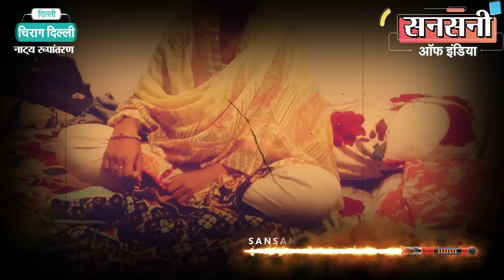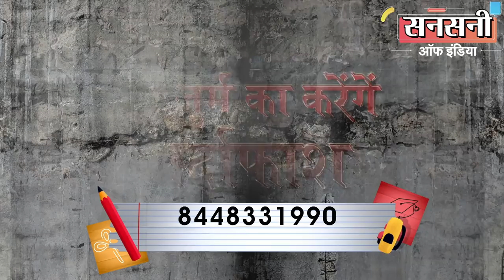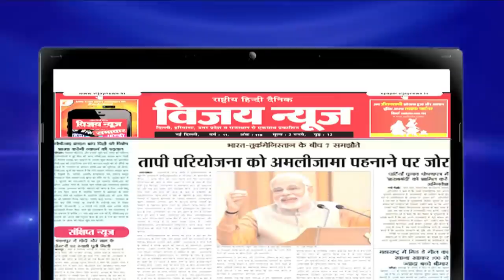दो माह की मासूम बच्ची को डायन समझ सगी माँ ने वाशिंग मशीन में डालकर मार डाला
दिल्ली पुलिस ने एक ऐसी कलयुगी माँ को गिरफ्तार किया है जिसने अपनी सगी दो माह की मासूम बच्ची को चलती वाशिंग मशीन के अंदर डालकर इस वहम में  मार डाला की उसे डायन बेटी पैदा हुई है और वह उसके चार वर्ष के बेटे को मार देगी। आरोपी महिला ने अपनी मासूम बच्ची को मारने के बाद  बच्ची के शव को 16 घंटे पलंग पर लिटाकर रखा और राज खुलने के डर से बच्ची के शव को ओवन में छिपा दिया था। आरोपी मां की पहचान चिराग दिल्ली गांव निवासी डिंपल कौशिक पत्नी गुलशन कौशिक के रूप में हुई है जोकि मूलरूप से बुलंदशहर की रहने वाली हैं। डिंपल कौशिक की करीब छह वर्ष पहले गुलशन कौशिक से शादी हुई थी। आरोपी मां डिंपल के पिता हरिओम बुलंदशहर, यूपी में तांत्रिक हैं।

दक्षिण जिला डीसीपी बेनीटा मेरी जैकर के मुताबिक सोमवार शाम करीब साढ़े चार बजे मालवीय नगर पुलिस को चिराग दिल्ली गांव के मकान नंबर 656 में दो महीने की बच्ची के गायब होने की पीसीआर कॉल मिली थी।  सूचना के बाद मौके पर पहुंची पुलिस को पता चला कि बच्ची को परिवार वाले मदन मोहन मालवीय अस्पताल ले गये हैं, जहां पर डाक्टरों ने बच्ची को मृत घोषित कर दिया। तब तक बच्ची की हत्या किसने की इस बात का पता नहीं चल पाया था। मौके पर पहुंची पुलिस ने घंटों तक परिजनों और बच्ची की मां से पूछताछ की। बच्ची की माँ डिंपल कौशिक शुरू से ही बार बार अपना बयान बदल रही थी। शक होने पर पुलिस टीम ने बच्ची की माँ से सख्ती से पूछताछ की तो बड़ी चौकाने वाली बात सामने आई। बच्ची की मां डिंपल ने भी अपनी दो माह की मासूम बच्ची की हत्या करने की बात कबूल कर ली।

 20 मार्च को करीब दोपहर 12 बजे आरोपी माँ डिम्पल दूसरी मंजिल पर वाशिंग मशीन में कपड़े धो रही थी। आरोपी माँ ने पहले अपनी दो माह की मासूम बेटी का मुंह दबाया और फिर उसे चलती वाशिंग मशीन में डाल दिया था। मासूम बच्ची को  काफी देर वाशिंग मशीन में घूमाया जब उसे लगा की उसकी बच्ची मर गई है तब उसने बच्ची के शव को मशीन से बाहर निकाला। इसके बाद उसने शव को पहली मंजिल पर स्थित बैडरूम में ले जाकर लिटा दिया था। परिजनों ने जब बच्ची के बारे में पूछा तो डिंपल यही कहती रही कि उसकी तबीयत खराब है। उसे जुकाम हो गया है। वह सो रही है। तबीयत खराब होने की वजह से परिजनों ने बच्ची की तरफ ज्यादा ध्यान नहीं दिया था।

बच्ची का शव 16 घंटे रखे रहने के कारण काफी हद तक सड़-गल गया था। शव से बदबू भी आने लग गई थी। बच्ची के शव से बदबू आने से उसे लगा कि राज खुल जाएगा तो उसने 21 मार्च को शाम चार बजे बच्ची के शव को माइक्रोवेव ओवन में छिपा दिया था।
इसके बाद आरोपी मां डिंपल ने खुद को  कमरे के अंदर  बंद कर लिया और लेकिन शव से बदबू आने की वजह से उसका चार वर्ष का बेटा उलटी करने लगा।  उलटी करने पर चार वर्षीय बेटे को पीटने लगी।

बच्ची की रोने की आवाज सुनकर आरोपी महिला का पति गुलशन कौशिक, उसका छोटा भाई व गुलशन की मां पहली मंजिल पर गए। डिंपल ने कमरा अंदर से बंद कर  रखा था। कमरे का शीशा तोड़कर ये लोग अंदर गए। डिंपल बेहोश थी। उसे मदनमोहन मालवीय अस्पताल ले गए। डॉक्टरों ने बताया कि वह बेहोश होने का नाटक कर रही है। इसके बाद उसे घर ले गए। घर आकर बच्ची की याद आई तो गुलशन के छोटे भाई व पड़ोसियों ने अनन्या को खोजना शुरू कर दिया। घर में इधर उधर खोजने के बाद भी दो माह की बच्ची का पता नहीं चला। काफी खोजने के बाद अनन्या का शव ओवन में मिला था।

कई घंटों की लगातार पूछताछ करने के बाद आरोपी माँ डिंपल ने बताया कि वह बेटी पैदा होने से परेशान थी। साथ ही उसे लगता था कि उसकी बेटी डायन पैदा हुई है और वह राक्षस प्रवृति की है। बेटी बड़ी होकर उसके बेटे को मार देगी। बच्ची को लेकर उसके मन में डर की भावना पैदा हो गई थी। आरोपी मां डिंपल के पिता हरिओम बुलंदशहर, यूपी में तांत्रिक हैं। वह अपने पिता के पास इस मामले में जाती थी। पुलिस जल्द ही उसके पिता से पूछताछ करने की तैयारी कर रही है कि क्या वह बेटी को लेकर कोई बात करती थी क्या, वह बेटी पैदा होने को लेकर भी परेशान थी?पुलिस ने देर शाम को आरोपी डिंपल को कोर्ट में पेश किया।